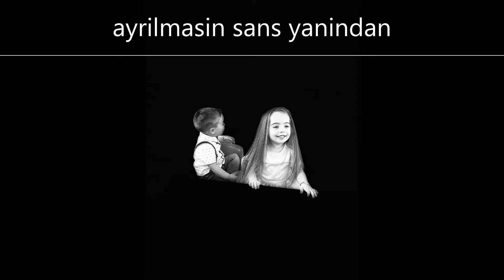NISA dogum gunu